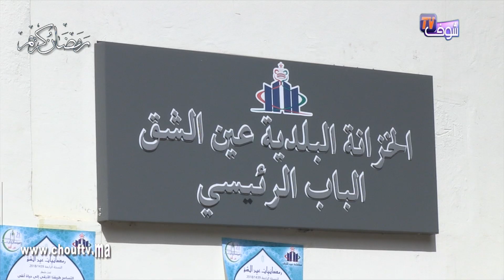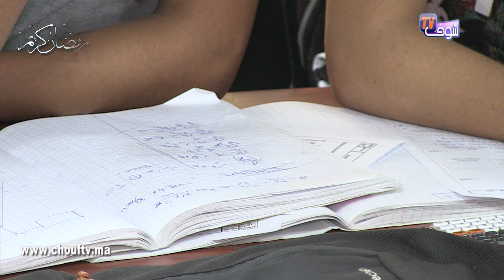هكذا يستعد تلاميذ الباكالوريا للامتحان الوطني بمدينة الدارالبيضاء